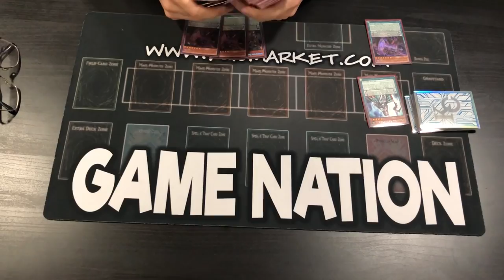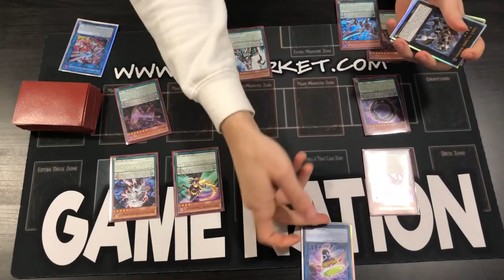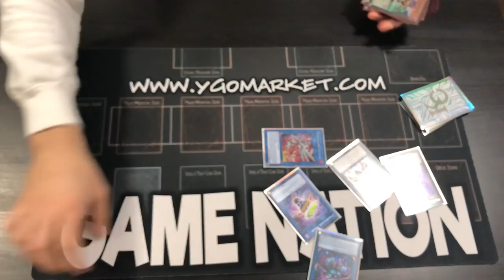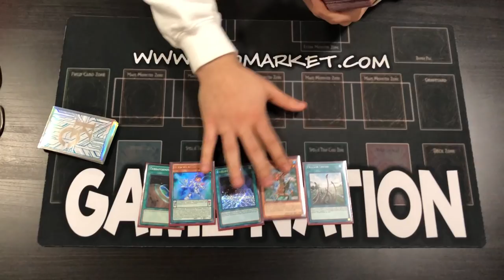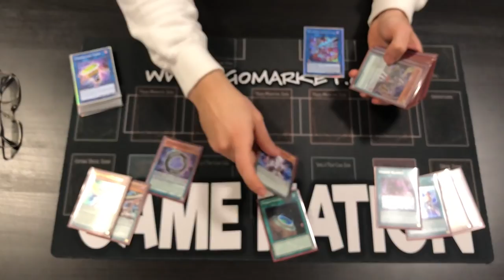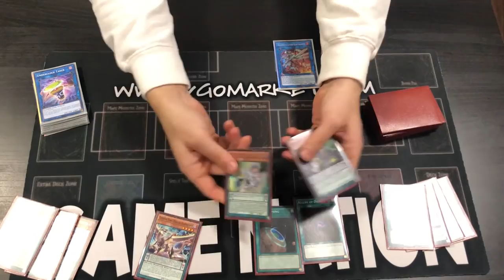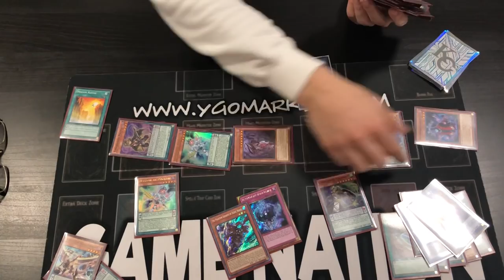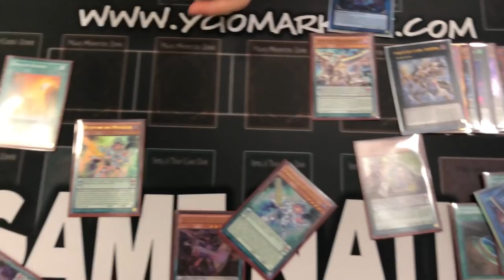BROKEN!!! RHONGO PENDULUMS 99% SUCCESS RATE!!! UNSTOPPABLE DECK HOLYYYY WHAT A DECK MAN!! YUGIOH